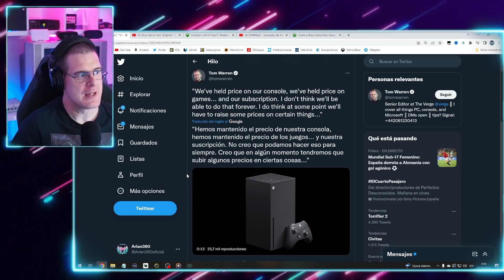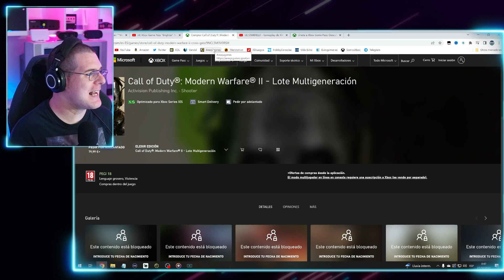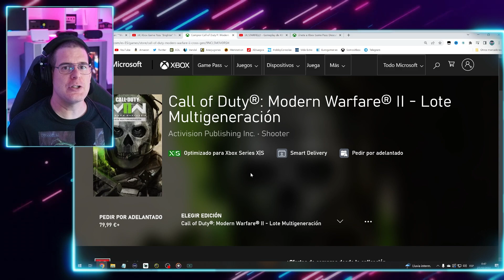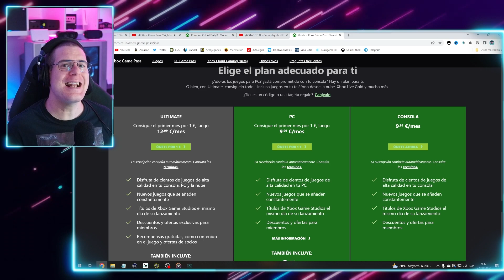XBOX Anuncia SUBIDAS DE PRECIO !!! ??? 🔥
Phil Spencer Jefe de Xbox ha hablado de futuras subidas de precio en el ecosistema XBOX ¿QUÉ va a subir de PRECIO? ¿CUANDO y CUANTO? Vamos a analizar la información.

⌚ Horario: De DOMINGO a JUEVES a las 22.00h !!!

- SI QUIERES APOYAR MI CONTENIDO:
💰Donación Directa: